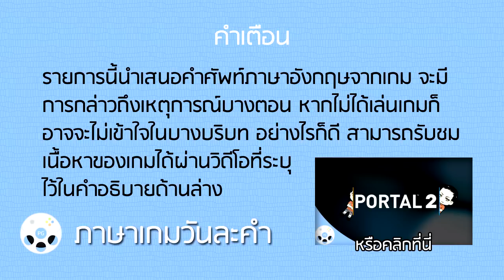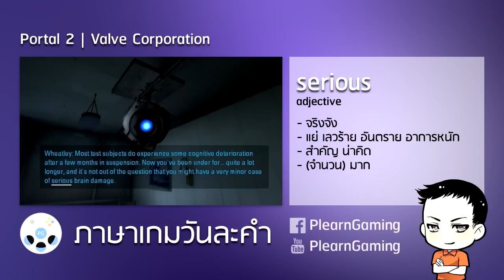ภาษาเกมวันละคำ - serious (adj.) ไม่ได้แปลว่าเครียด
รายการ ภาษาเกมวันละคำ รีวิว และนำเสนอ ภาษาอังกฤษจากเกม ไม่ว่าจะเป็นคำศัพท์ภาษาอังกฤษ หรือสำนวนต่างๆ ที่เกิดขึ้นในเกม แล้วเรียนภาษาอังกฤษจากเกมนั้น

chaisiam (พี่นล) ทำหน้าที่ให้ความรู้และความสนุกจากการเล่นเกม ซึ่งจะนำบทเรียนและข้อคิดที่ได้รับจากเกมมาพูดคุยกัน เพื่อแสดงให้เห็นว่า ประโยชน์จากเกมส์ก็มีนะ นั่นคือ เล่นเกม เรียนรู้จากเกม และ เพลินกับเกมส์ นั่นเอง จึงเกิดรายการ ภาษาเกมส์วันละคำ ขึ้นมาด้วย

วิดีโอที่เกี่ยวข้องกับวิดีโอนี้

สามารถติ ชม หรือแสดงความคิดเห็นเพิ่มเติมได้โดย comment ไว้ใต้วิดีโอ หรือโพสต์ไว้ที่ Facebook ของ PlearnGaming ได้ที่